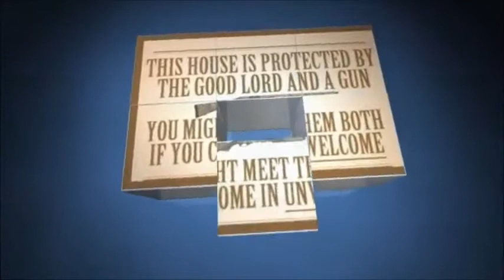WHAT'S FOR SUPPER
HOME COOKING AT IT'S FINEST